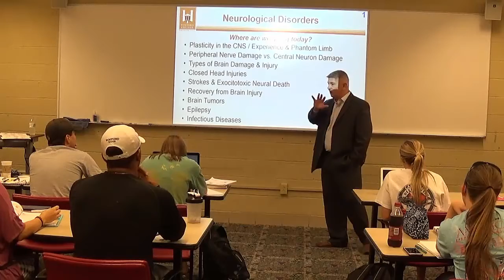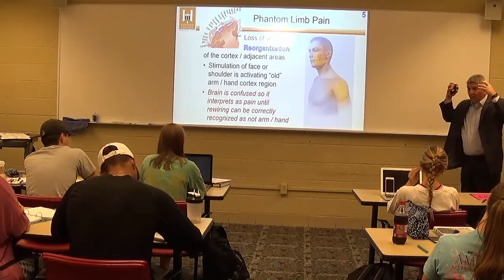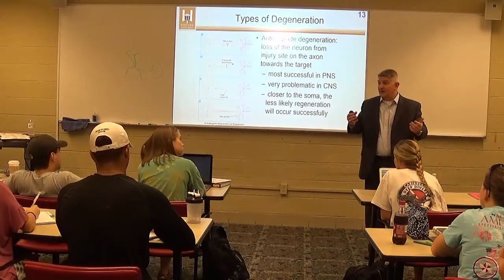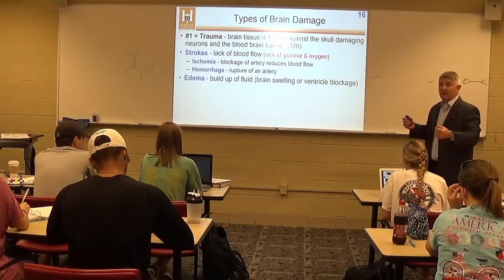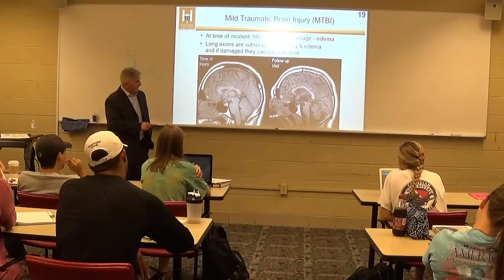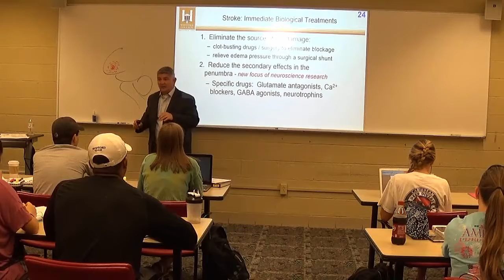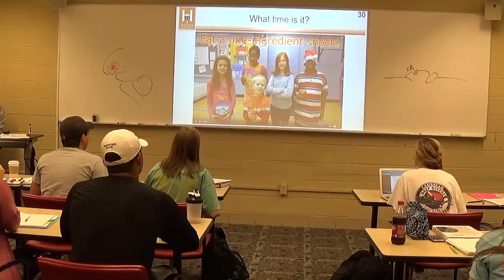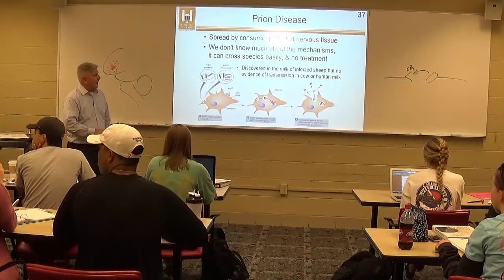Neuroplasticity & Neural Damage and Recovery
Neuroplasticity & Neural Damage and Recovery Lecture 9/22/16